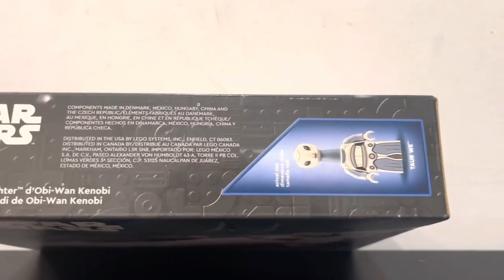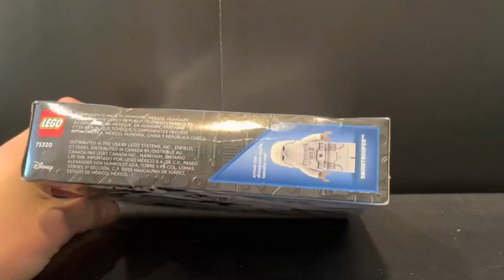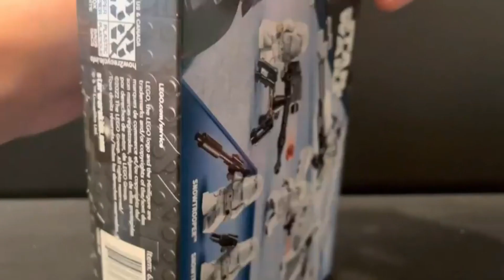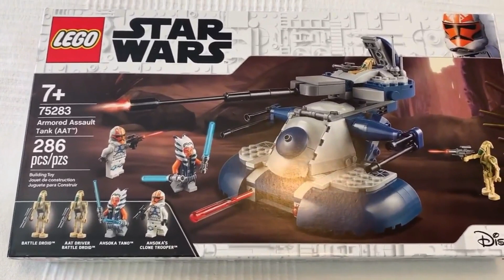Top 5 Lego St4r W4rs Sets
When it comes to Lego builds, there isn’t a single licensed property more popular than Star Wars. (Well, maybe Marvel.) The decades-old sci-fi fantasy epic has sparked a worldwide craze since its 1977 debut, and through 12 feature-length films, plenty of novels, and a variety of original television programs on Disney+, it doesn’t look like the hype will wane any time soon.

The variety of Lego Star Wars sets seems as boundless as its various merchandising opportunities, with some directly inspired by mainline entries Episode 1 – The Phantom Menace through Episode IX – The Rise of Skywalker, and others focusing on newer spinoffs like The Mandolorian. If you’re looking to find a Lego Star Wars build that’s right for you or a young family member, we’ve got you covered. We’ve rounded up the best Lego Star Wars models that galaxy has to offer down below, with an eye for all budgets, ages, and skill levels.